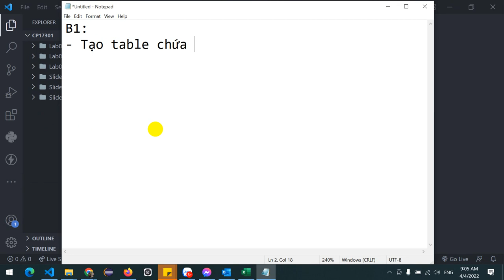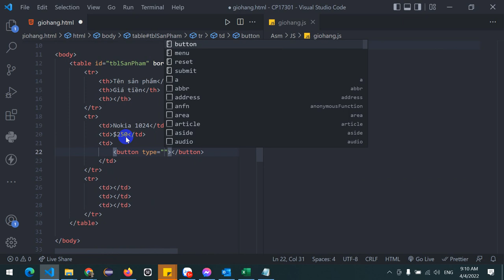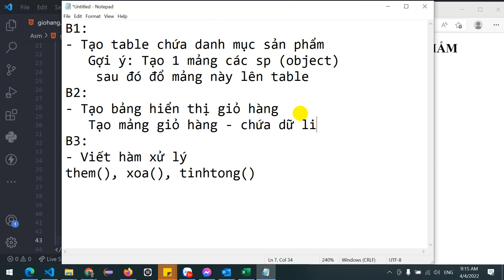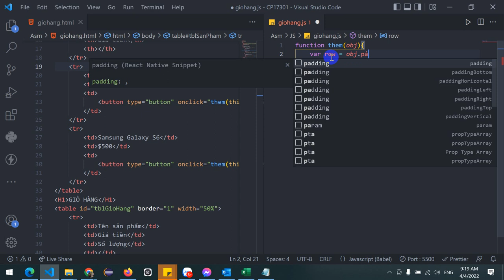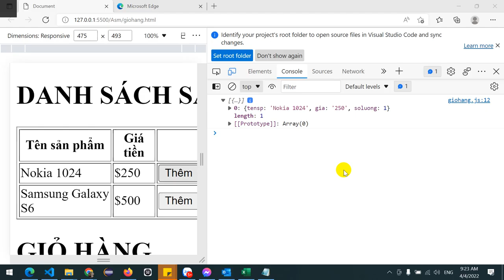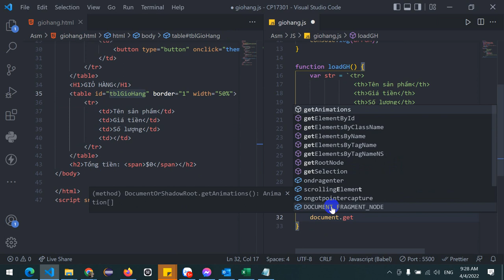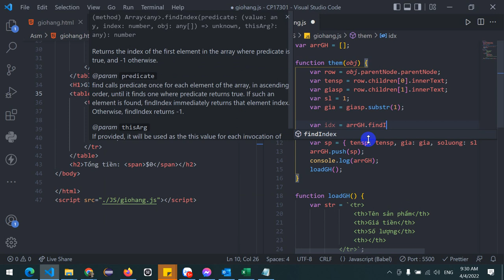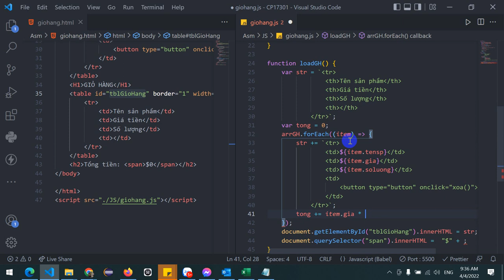WEB1042 GioHang phần 2